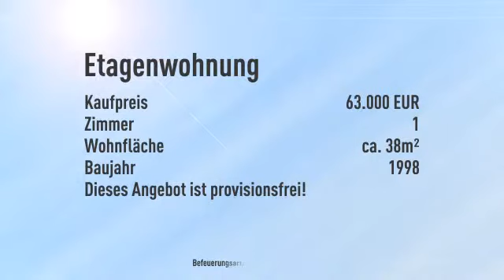++ PROVISIONSFREI ++ Sehr praktische 1,0 Zi.-Whg. mit Balkon, zentral aber ruhig ++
Objektnr.: AKNEIS3801
Informationen zum Energieausweis:
Energieausweistyp: Verbrauchsausweis
Endenergiebedarf: 86.0kWh/(m²*a)
Heizungstyp: Zentralheizung
wesentliche Energieträger: Gas